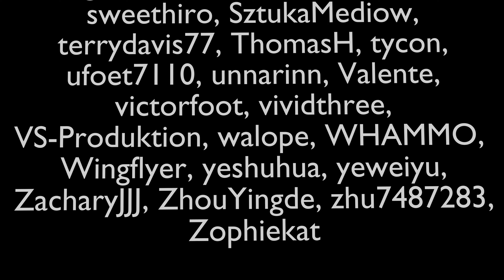DevOps Framework B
This video gives a visual overview of how a DevOps process should be architected within an enterprise business or organization, what are the key players and how they interface with each other and the system via operational automation processes, tools and triggers.

Haystacks Tech:
Enterprise B2B Test Automation Discovery Call
Schedule a FREE discovery call to see how the Haystacks Tech team can be leveraged to revolutionize and/or grow your enterprise business processes